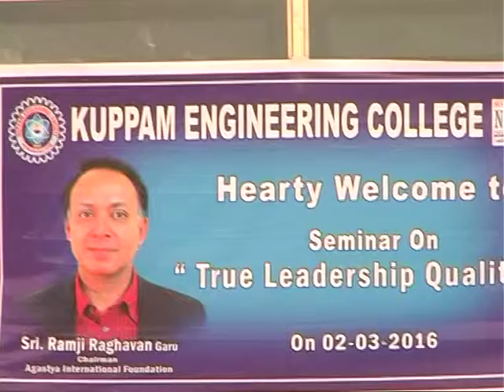Speech by Mr. Ramji Raghavan about True Leadership Qualities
Mr. Ramji Raghavan, Chairman and founder of Agastya foundation an eminent as banker by profession who quit his job for becoming an entrepreneur. He gave an excellent speech about “True leadership qualities” which inspired all the students and staff to chase their dreams.